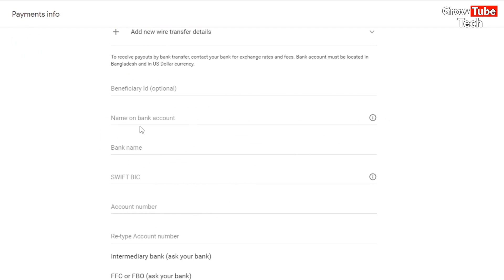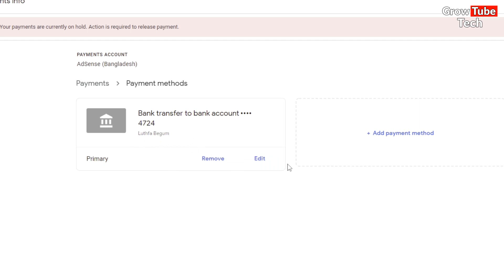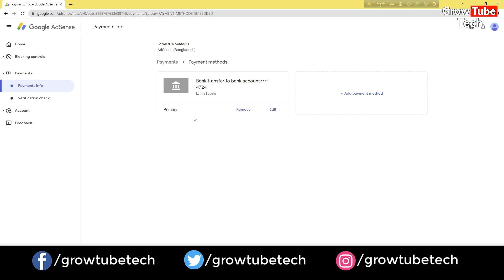How To Add Bank Account On Google Adsense? গুগল এডসেন্সে Bank Account কিভাবে যোগ করবেন?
How To Add Bank Account On Google Adsense? গুগল এডসেন্সে Bank Account কিভাবে যোগ করবেন? by Grow Tube Tech.

How to add payment method in google adsense account? How to get payment from google adsense? How to earn money from google adsense? Google adsense is the payment getaway to get payment from google business and google ad service on YouTube, website and android apps.  Add bank account to get payment from google adsense. Your payment are currently on hold. Action is required to release payment. Then you need to verify your google adsense and then add bank account to release payment.

Thanks